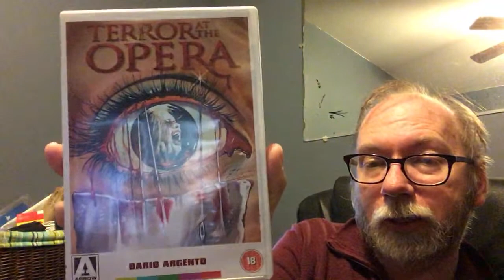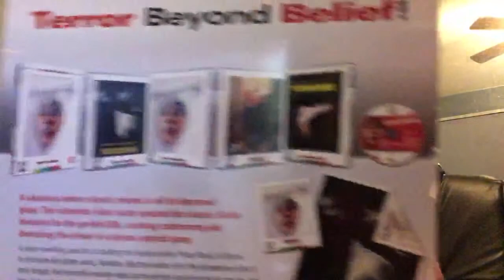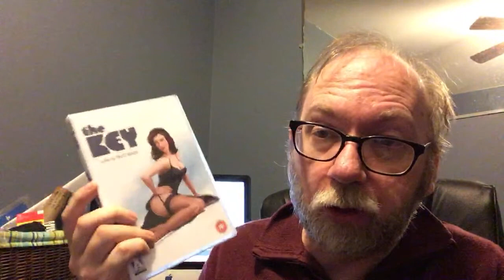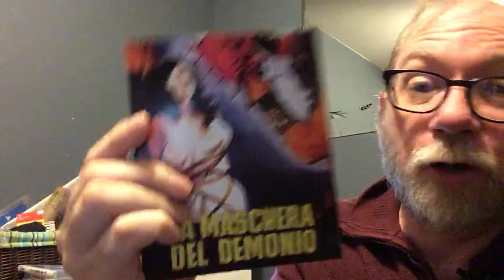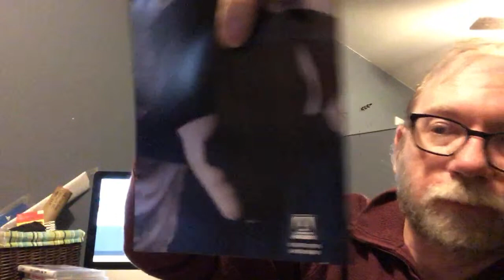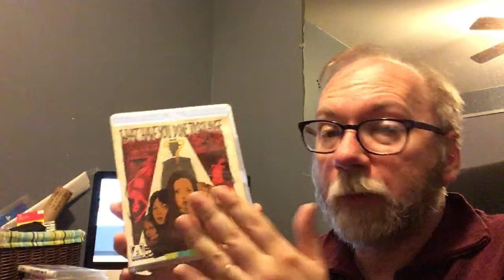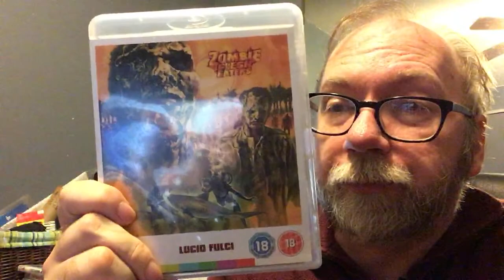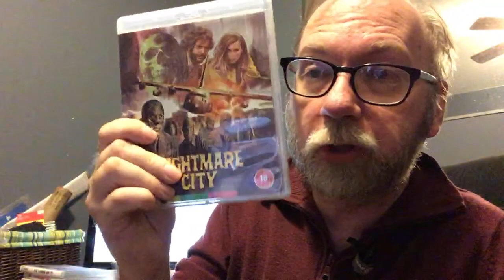Arrow Video Italian Blu Collection Giallo And More